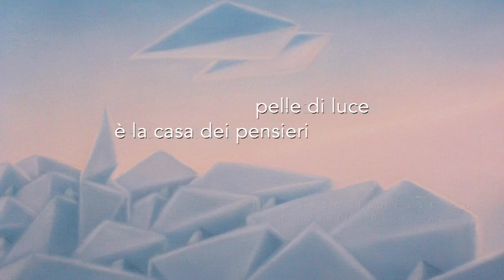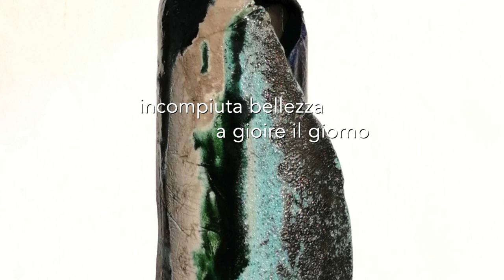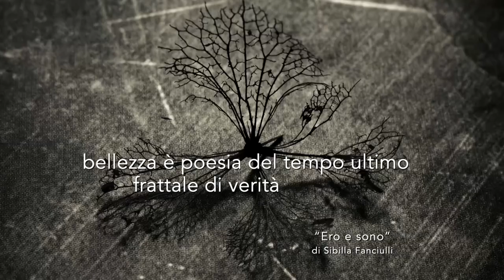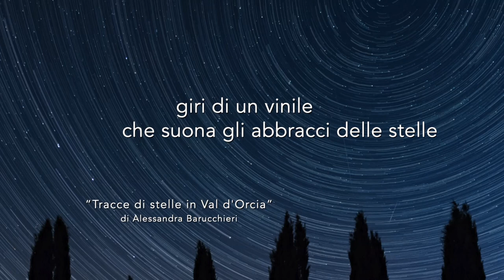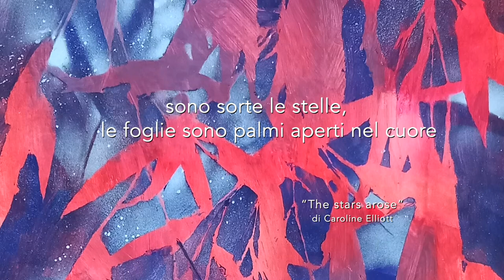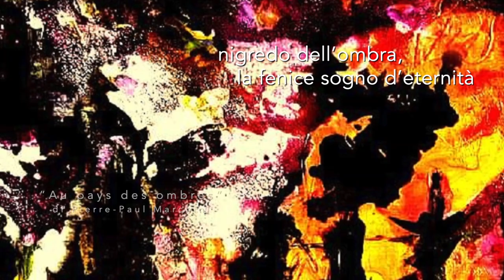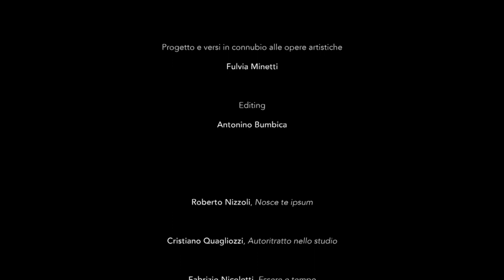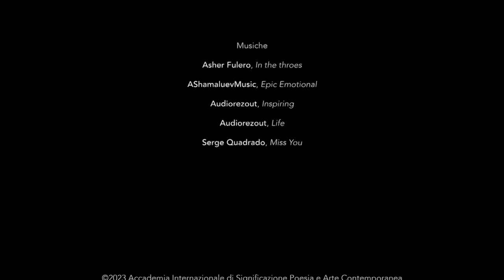Video Premio Apollo dionisiaco Arte 2023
Una produzione Accademia Internazionale di Significazione Poesia e Arte Contemporanea

Opere degli artisti vincitori
al Premio Accademico Internazionale di Poesia e Arte Contemporanea Apollo dionisiaco
X edizione 2023
Biblioteca nazionale centrale di Roma

Progetto e versi in connubio alle opere artistiche
Fulvia Minetti

Editing
Antonino Bumbica

Roberto Nizzoli, Nosce te ipsum

Cristiano Quagliozzi, Autoritratto nello studio

Fabrizio Nicoletti, Essere e tempo

Adolfo Passione, Il paese fantastico

Laura Ferretti, Il canto delle linee curve e dei colori complementari

Alessia Zolfo, Antigone

Benito Maglitto, Manoscritto

Cesar Ceballos, Mouths of Laughters

Claudio Limiti, L'origine

Giovanni Gambasin, Abissi marini

Guido Grossi, Senza titolo

Igor Eugen Prokop, Make love not war

Ilia Da Lozzo, Valse

Johan Schwarzkächel (Mark Pol), Looking for the past, looking to the future

Leonor Trindade Sousa, Inquietude

Luigi Romani, Inatteso

Manuela Pederzolli, L’amor che move il sole e l’altre stelle

Marlène Hue, Contre charivari

Nicolò Governali, De humana conditione

Olga Kovtun, Wild nature

Oscar Pavoni, Escursione Mitopica

Patrizia Simonetti, Viaggio nello spazio

Roberto Bocchini, The Archetype

Rosanna Costa, Blue notes

Sabrina Trasatti, Moti d'animo

Sarah Calzolaro, Santa Maria del Fiore

Sibilla Fanciulli, Ero e sono

Simone Francioli, I danzatori

Stefania Fienili, Semi di Sapienze

Vida Praznik, Tra le betulle

Widmer Tassinari, Guardando quello che non vedo

Aase Birkhaug, Bouquet of Summer Florals

Alessandra Barucchieri, Tracce di stelle in Val d'Orcia

Alessandro Colucci, I due amanti

Angelika Kandler Seegy, Geheimecode des Lebens

Angelo Mastria, Fiore Euclideo

Carlo Rondinone, Dopo la piena del grande fiume Po

Caroline Elliott, The stars arose

Davide Zanette, Al sicuro

Giacomo Minella, La pianista

Giuliano Giuliani, Salon Oriental

Giulio Crisanti, Emozioni da Genova - 14 Agosto 2018

Giuseppe Galati, Luna triste

Giuseppina Caserta, Il Sogno

Isabella Angelini, Che cos'è un'ape

Lakhdar Khiar, Harmonie complexe

Lorenzo Longhi, Ala_Diabolica

Luca Luciano, Politikòn zôon

Maria Giacoma Vancheri, 3D n.2

Maria Luisa Caputo, Pranzo di matrimonio

Maria Velardi, Madonnina

Marzia Giacobbe, Metropolis

Massimo Rossi, Misantropia

Mirco Ciccola, Lo scricciolo e la luna

Monica Argentino, Ho fiducia in te!

Paola Ermini, Specchio in tempesta

Pierluigi Abbondanza, Doppio ritratto di geisha allo specchio

Pierre-Paul Marchini, Au pays des ombres

Pietro Cavalosci, Alba in pian grande

Raffaella Febbo, Aspettando Domani

Reda Omar WLO ®, Baby Lion

Rosario Annunziata, L’armonia del Kaos I

Sara Chiaranzelli, Calliope

Musiche
Asher Fulero, In the throes
AShamaluevMusic, Epic Emotional
Audiorezout, Inspiring
Audiorezout, Life
Serge Quadrado, Miss You